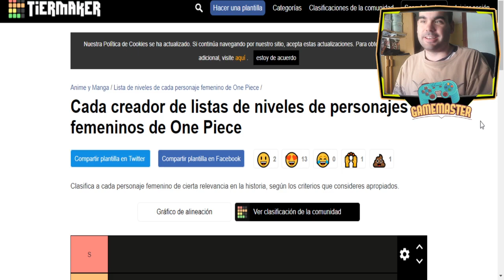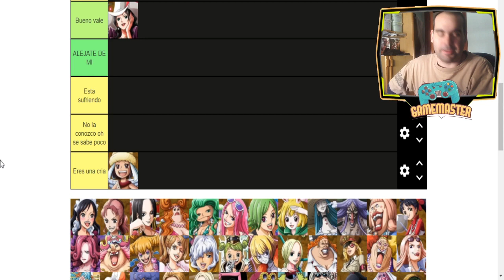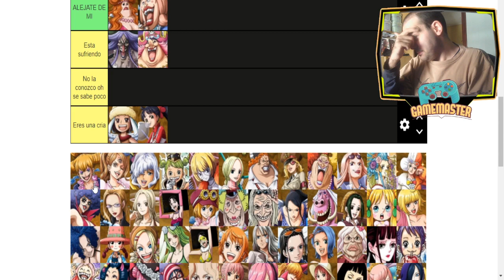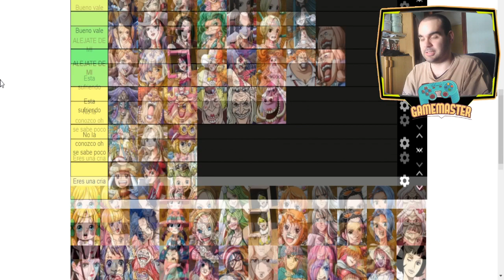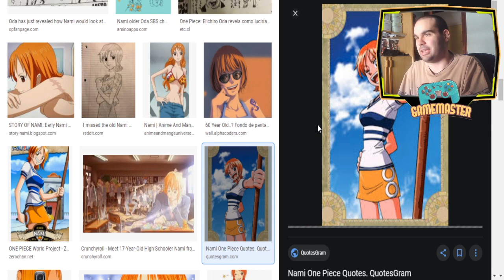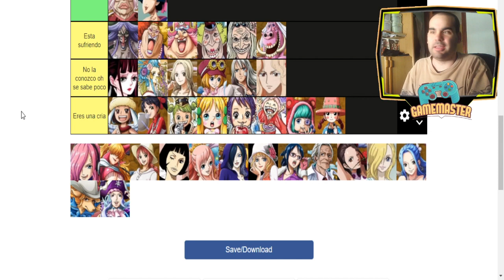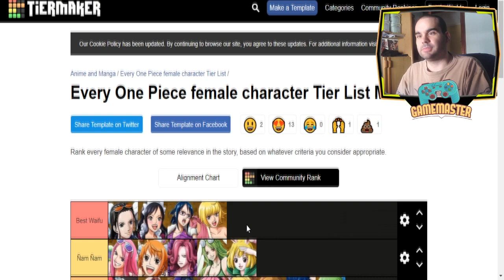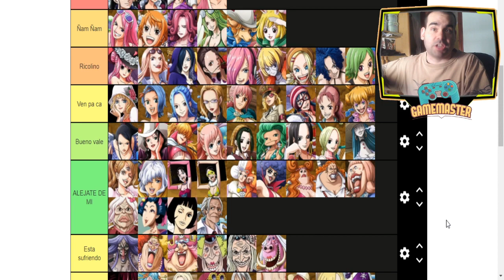Tier List waifus wars - Yo decido por vosotros la reina de las waifus - version One Piece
La tier List definitiva y esta vez no será bloqueada ya que anteriormente Toei me bloqueo por el inicio... si es que